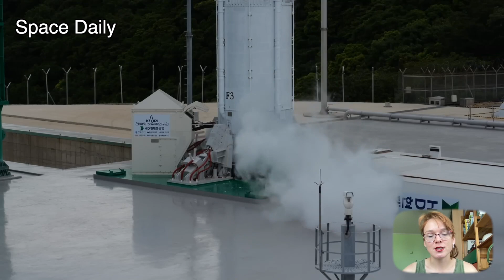South Korea successfully launched its domestic Nuri rocket [space news]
South Korea successfully launched its Nuri rocket on May 25 from the Naro Space Center. The rocket successfully delivered eight satellites into orbit. It was broadcast live on the Korea Aerospace Research Institute channel.

The three-stage Nuri rocket is the first rocket entirely designed and built in South Korea. It has a diameter of 3.5 meters, a length of 47 meters, and a payload capacity of 3,300 kg when launched to LEO at 200 km altitude and 1,900 kg when launched to SSO at 700 km altitude.

The Korea Aerospace Research Institute has been developing this vehicle since 2010. The first launch took place in 2021 when the rocket's third stage failed to place a mockup satellite into orbit. The second launch in 2022 was a success. The payload of about 200 kg was launched into the SSO.

During the third launch to the SSO orbit was launched 8 satellites manufactured in Korea, weighing 240 kg, the main payload was a 180-kilogram satellite NEXTSat-2, which is equipped with a synthetic aperture radar. The other seven payloads are tiny cubesats. Four of those seven satellites make up the SNIPE ("Small scale magnetospheric and Ionospheric Plasma Experiment") mission, which aims to study plasma in the Earth's ionosphere.
The remaining three satellites will perform various tasks in orbit - from testing of a new control system of the spacecraft positioning to the measurement of cosmic radiation and weather research.

The launch demonstrated that South Korea is capable of placing satellites into orbit using its own rocket. South Korea thus became the seventh country to independently develop a launch vehicle capable of launching a satellite weighing more than 1 ton into outer space, joining Russia, the United States, France, China, Japan and India.
By the end of 2027, South Korea plans three more launches of the Nuri rocket with various payloads.